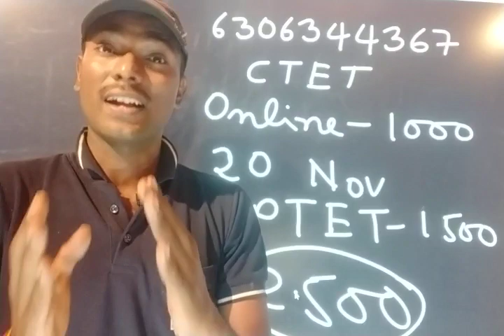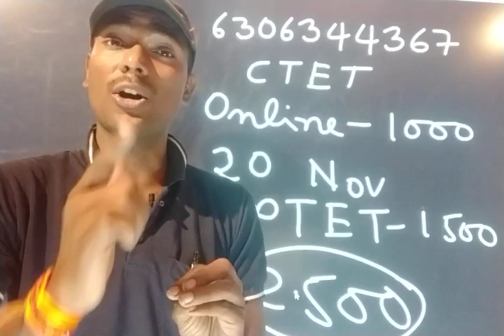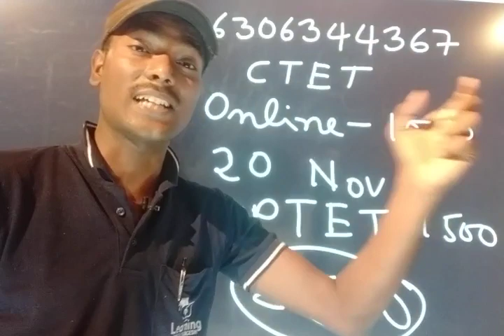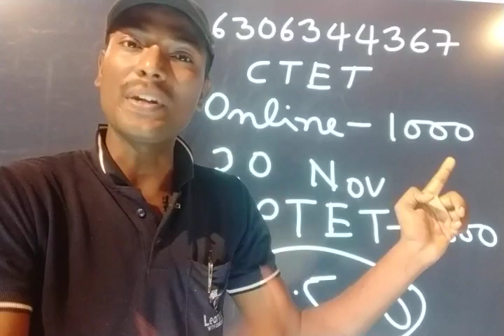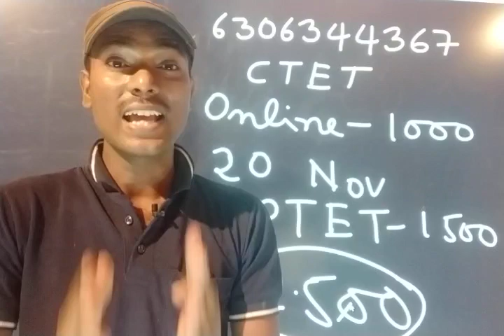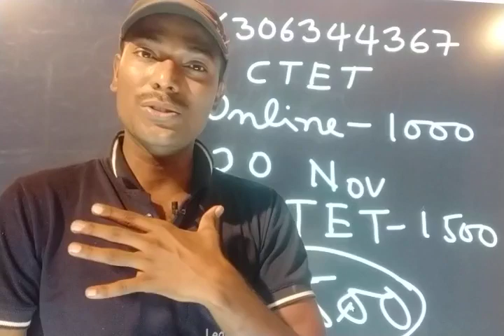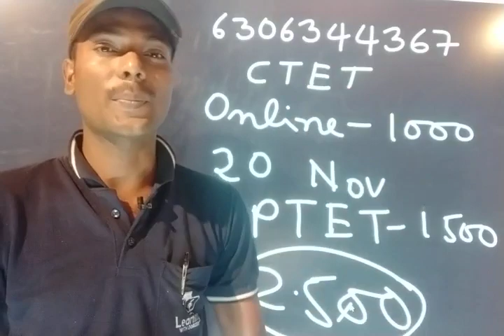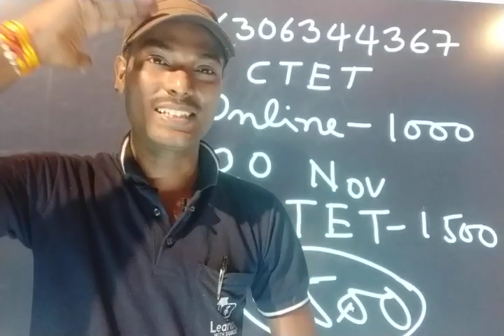सीटेट 2019 अंतिम 15 दिनों का मास्टर प्लान/ctet ki taiyari kaise kare/how to crack ctet in 15 days